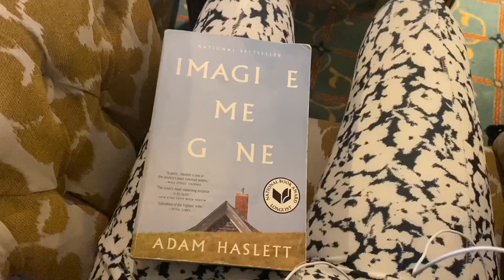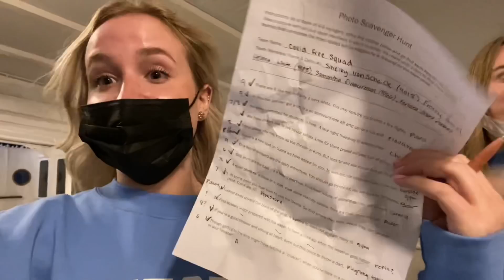First Day of Classes on Semester at Sea! | Spring 2022 Voyage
Hello everyone! Welcome back to yet another video where I bring you along for my first TWO days of classes since semester at sea does A days and B days I wanted to ensure you all got to see both of my first days. I gave you guys a mini haul from the ship store that was open for the first time, a look at the classrooms, and our fun scavenger hunt that we may or may not have won! I hope you guys are liking the sas content and be on the look out for my Greece vlog and room tour coming your way ;)